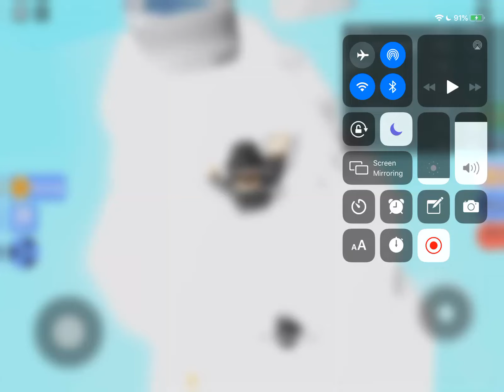Roblox Don’t Push The Button 4: Grab the most rings! #4